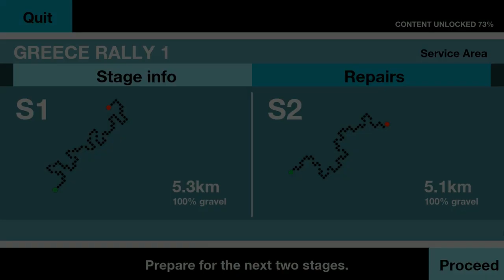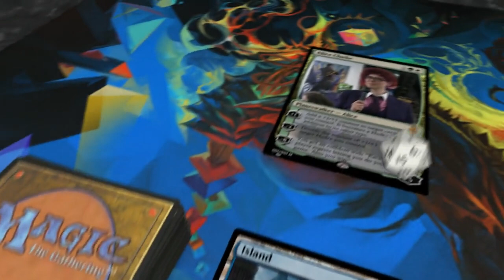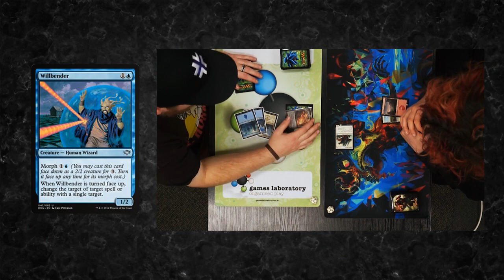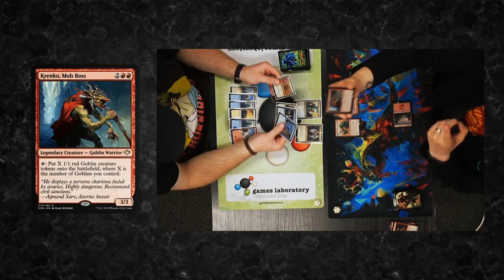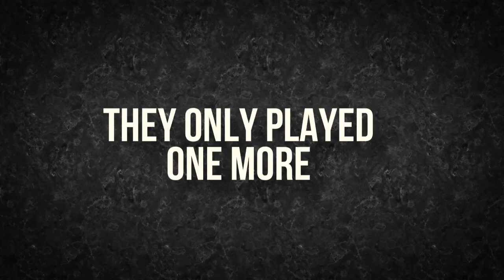New Game Plus - S03E37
This week on New Game Plus, we bring toys to life with Skylanders: Trap Team  Disney Infinity 2.0! In the midst of all that, we check out Theatrhythm: Final Fantasy Curtain Call, reminisce about Colin McRae Rally and check out some of Sony's TGS wares. All this, plus a new Planeswalkers Plus, on Episode 121 of New Game Plus!